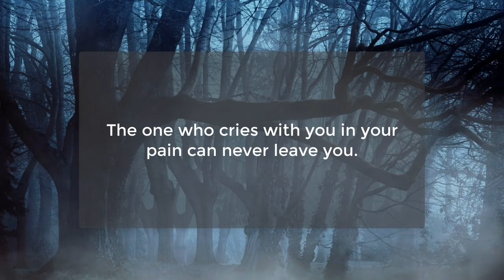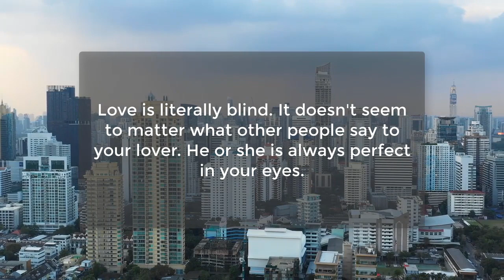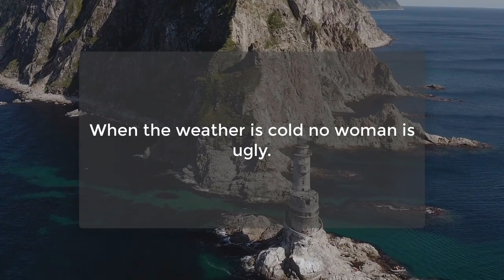Psychological facts about love and life | Love Quotes | Psychology of Human Behavior | Awesome Facts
If a girl touches her lips while talking to you, it means...
Your brain can generate as much as...
After having s3x for the first time...